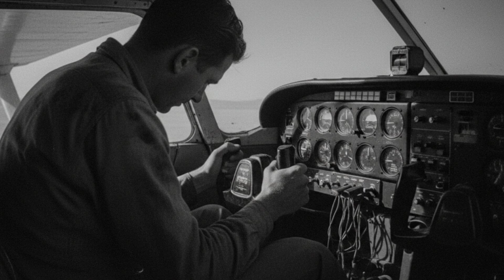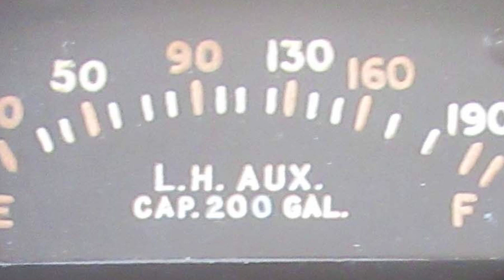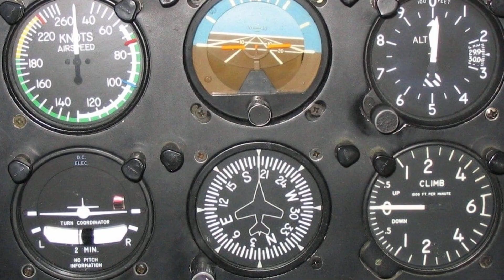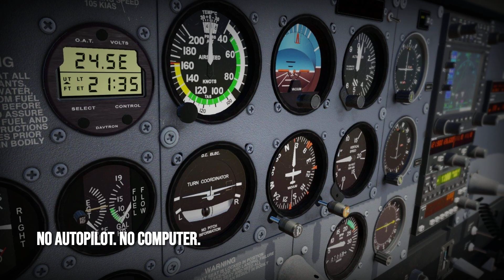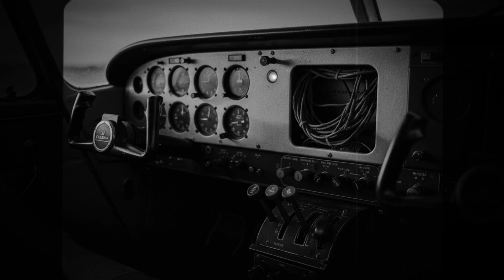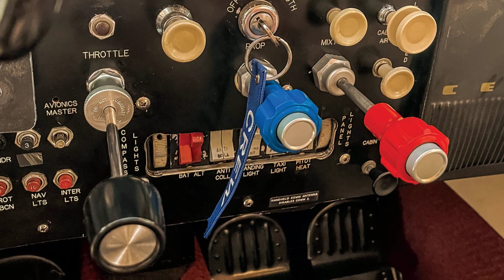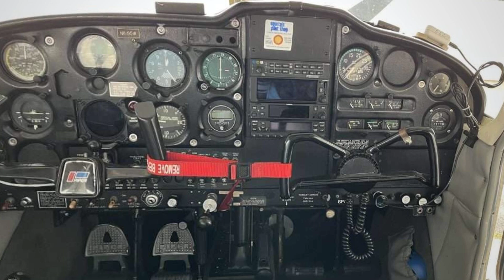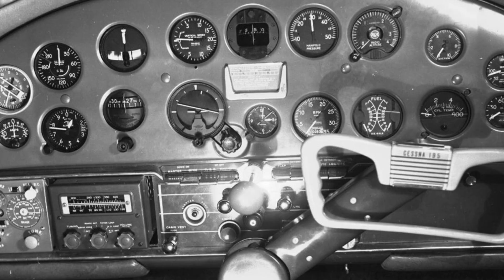Two Men Flew This Cessna For 64 Days Without Landing — Here Is How The Engine Survived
In 1958, two pilots climbed into a Cessna 172 and didn't touch the ground again for two months. They flew for 64 days, 22 hours, and 19 minutes.

It was a test of human sanity and mechanical immortality. They refueled by diving at a speeding Ford truck on a desert highway. They changed the oil while flying. They battled carbon monoxide poisoning, generator failures, and hallucinations—all while squeezed into a cockpit the size of a closet.

This is the story of The Hacienda Flight—the endurance record that still stands today because no modern engine is tough enough (and no pilot is crazy enough) to beat it.

In this video: ⛽ The Refueling: How to pump gas from a moving truck at 80mph. 🛠️ The Machine: Why the Continental O-300 engine is virtually indestructible. 🧠 The Madness: The psychological toll of living in a noisy box for 9 weeks. 📉 The Verdict: Why this record will likely stand forever.

👇 The Verdict: Could you sit in a Cessna for 64 days?